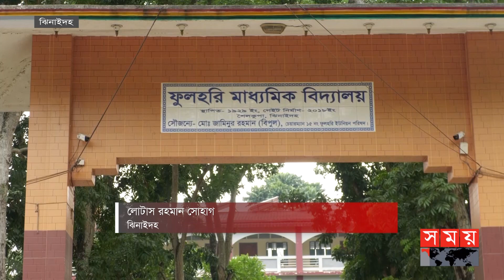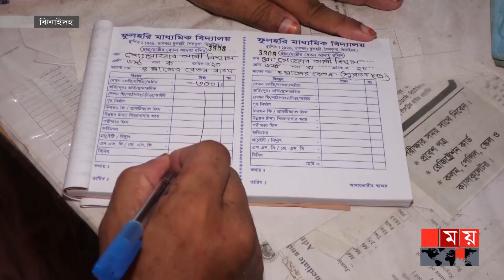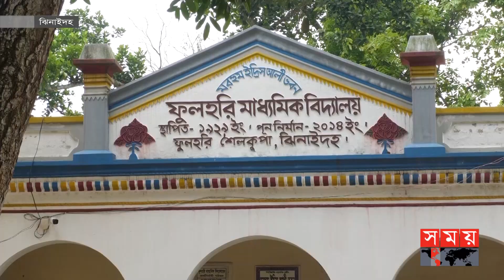সোহরাব আলীর দায়িত্বশীলতায় মুগ্ধ সবাই | A Story of Responsibility | Jhenaidah | Somoy TV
বেতন পরিশোধ করতে না পারার লজ্জায় ছাড়েন বিদ্যালয়। ৬১ বছর পর মঙ্গলবার সেই বকেয়া বেতন পরিশোধ করে আলোচনায় ঝিনাইদহের শৈলকুপা উপজেলার সোহরাব আলী